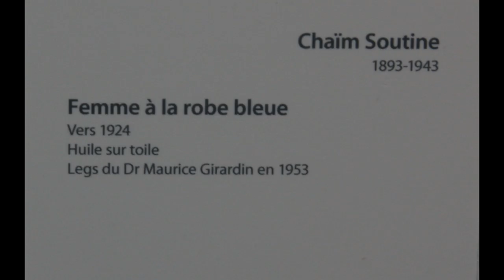Sur les pas des russes: "Rêve" de Chagall, un parfum de russe sur le MAM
L’Ecole de Paris est composée  d’artistes étrangers atypiques   comme Foujita, Amadeo  Modigliani, Ossip Zadkine, Chaïm Soutine, Moïse Kisling ou  Marc Chagall. Le succès foudroyant de ces artistes a fait de  Paris la Mecque de l’art vivant.